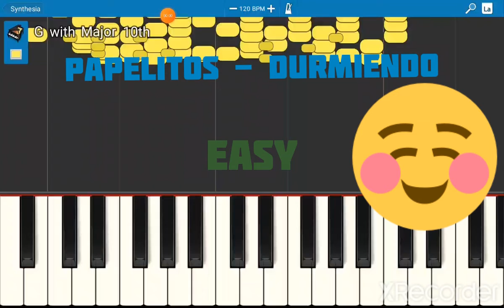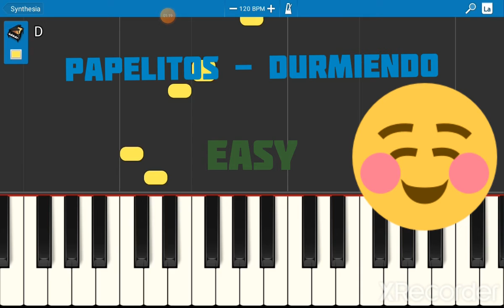Papelitos - Durmiendo Relaxing Music Piano Lesson (Easy)